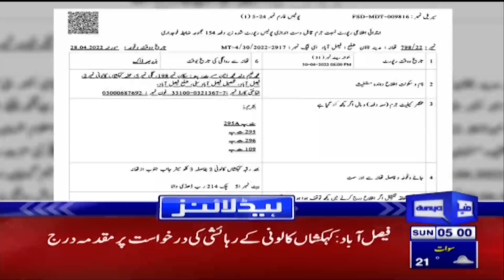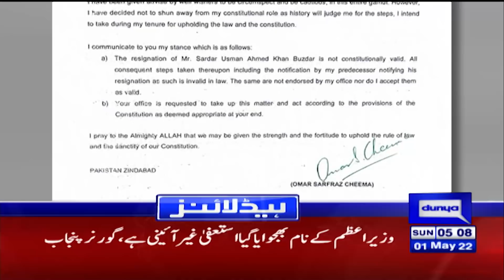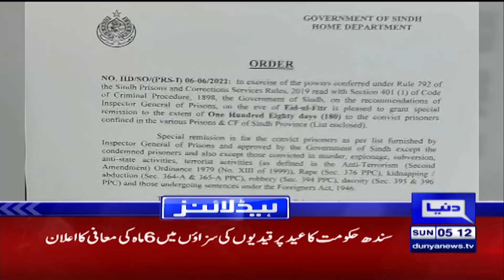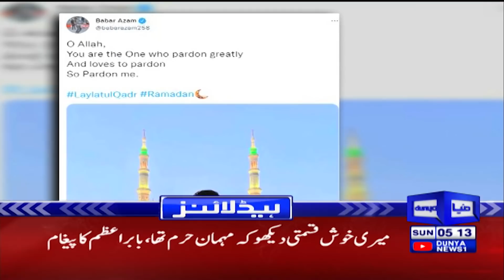Dunya News Headlines 5 AM | 1st May 2022